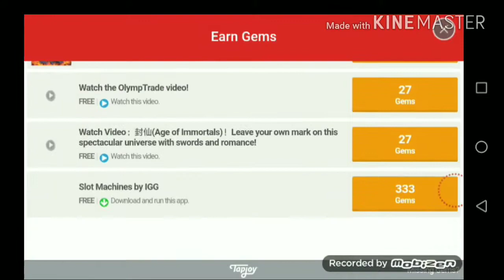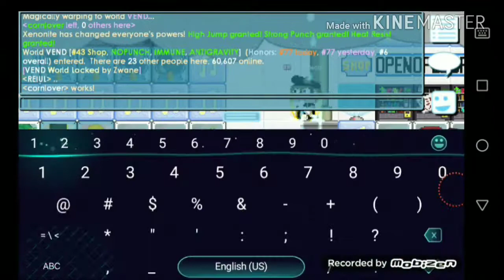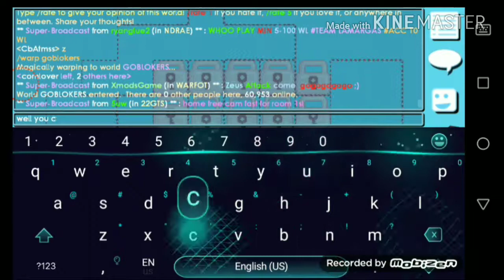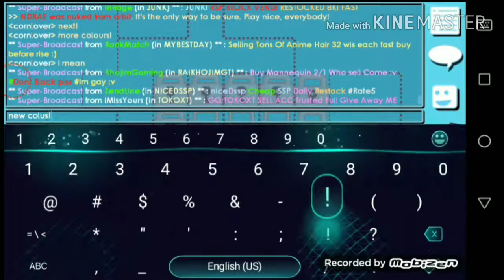I became a super supporter?!?!?!